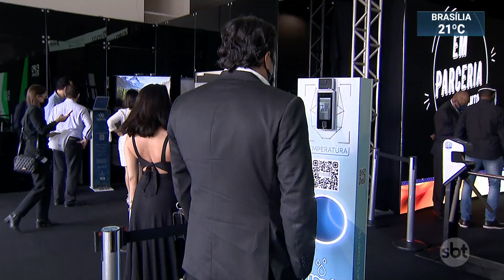São Paulo tem primeiro grande evento em pavilhão fechado desde março | SBT Brasil (14/10/20)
Nesta quarta-feira (14) começou em São Paulo a Expo Retomada, o primeiro grande evento dentro de um pavilhão fechado na cidade desde março.